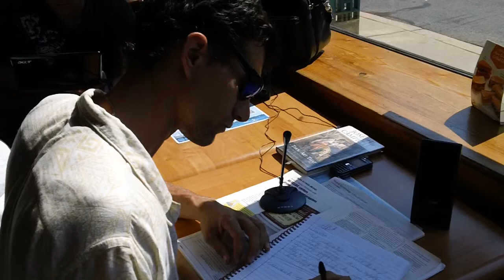Hospital Based Acupuncture 6